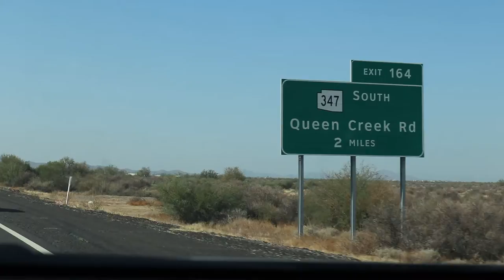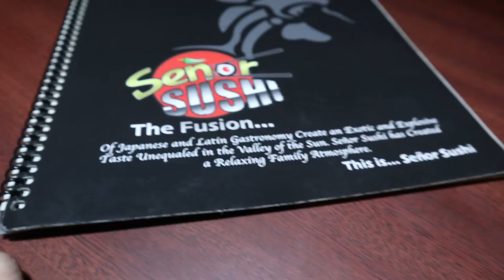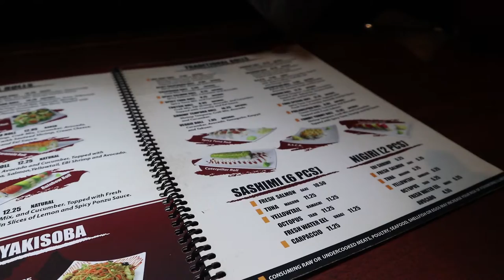I GET SERENADED WHILE EATING SUSHI!! - THE GOLDEN VLOG #1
I just bought this Canon M100, and drove 2 and a half hours to Tucson, Arizona to pick it up because it was a great deal, so I decided...WHY NOT JUST TAKE THE DAY TO VLOG!? So, here it is! Enjoy!

▼ FOLLOW ME ▼

▼ MERCH ▼